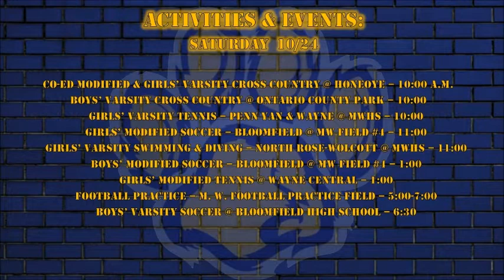WCAT News Announcements 10 22 20